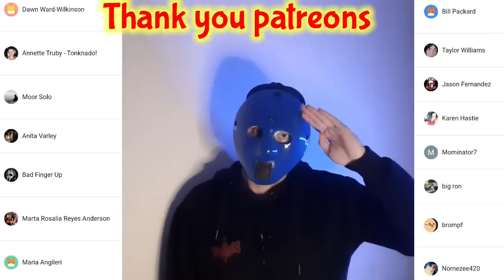MY BEST DEBUNKS PERIOD!!!